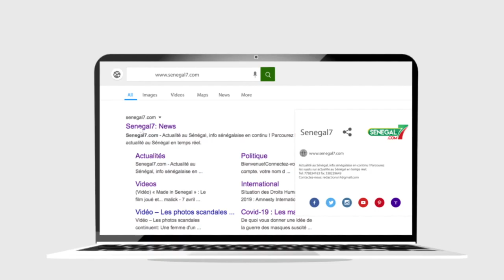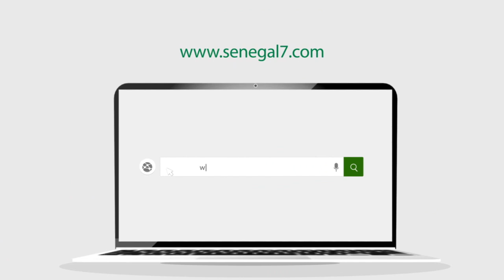Urgent - Pape Alé Niang vient d’être arrêté, Voici les raisons